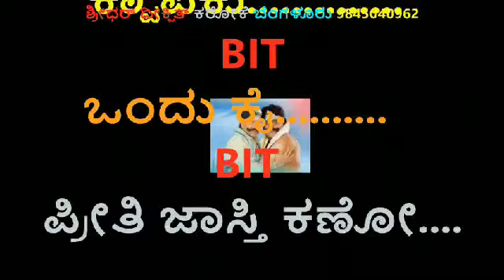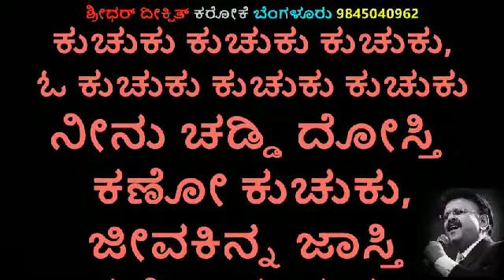ಕುಚುಕು ಕುಚುಕು ಕರೋಕೆ ಒರಿಜಿನಲ್ ದಿಗ್ಗಜರು KUCHUKU KUCHUKU KARAOKE ORIGINAL DIGGAJARU